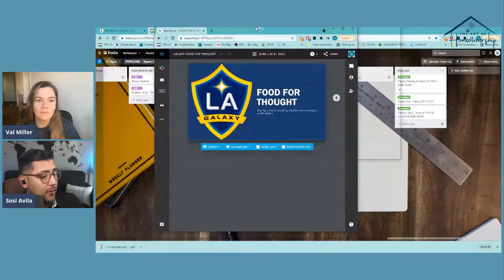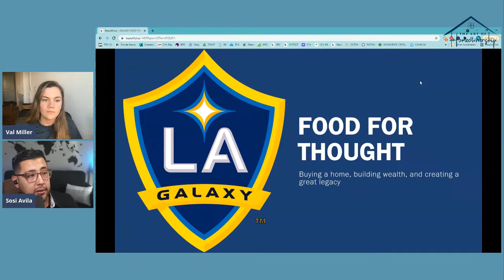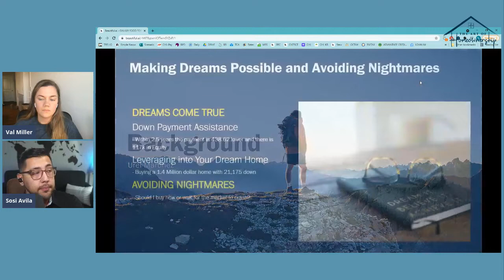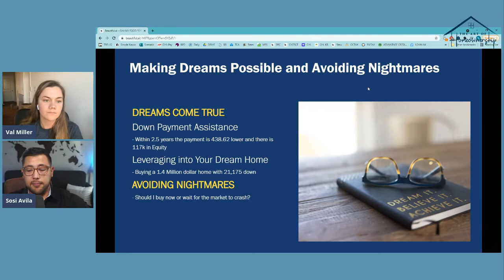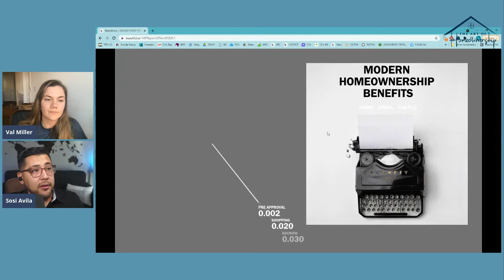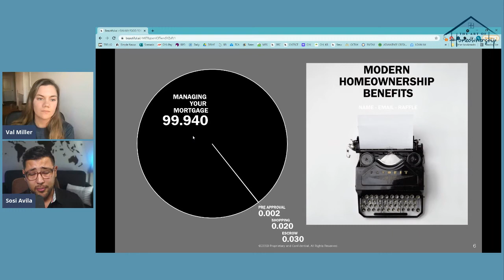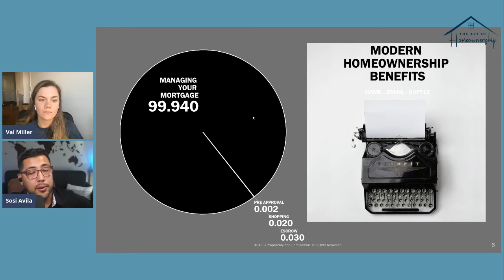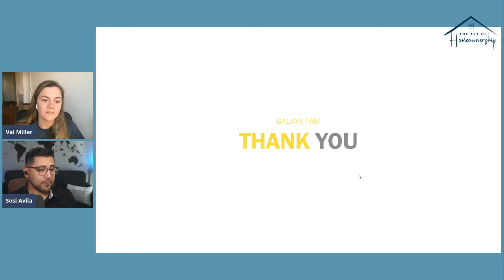Securing Corporate Partnerships with Sosi Avila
Sosi Avila of NEO Home Loans has consistently used a Post-Close Call in his Mortgage Practice - this helps him set expectations with his clients and finds unique opportunities to help more families. Through this specific opportunity, Sosi got in contact with the LA Galaxy organization and is on track to become their preferred mortgage lender. He told us exactly how during this session!